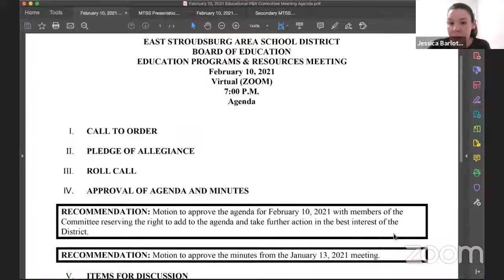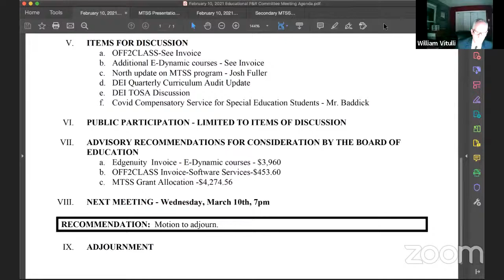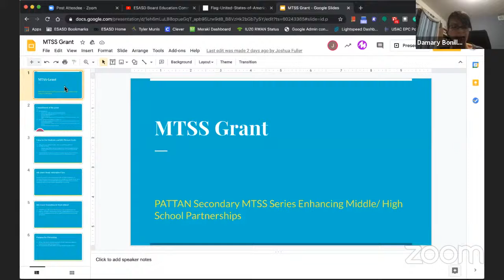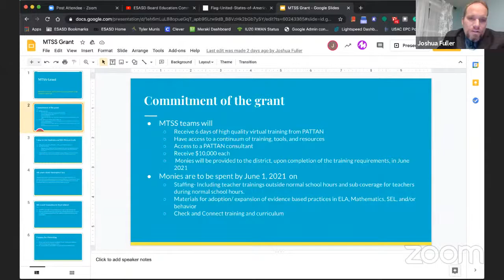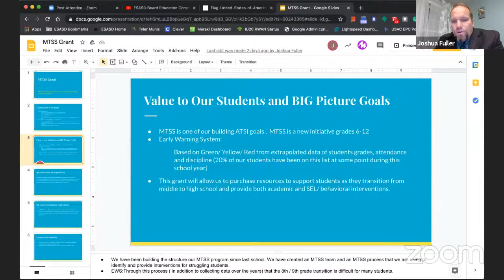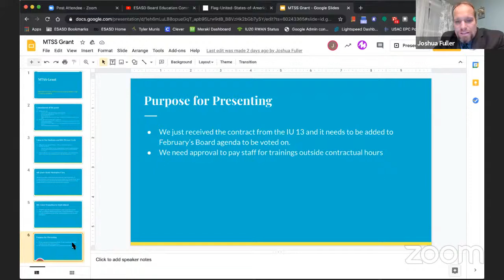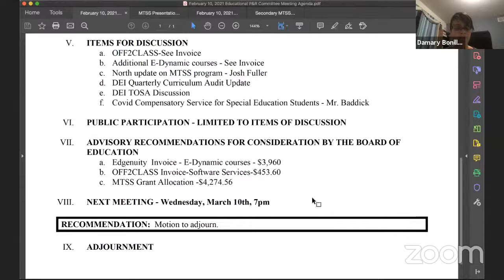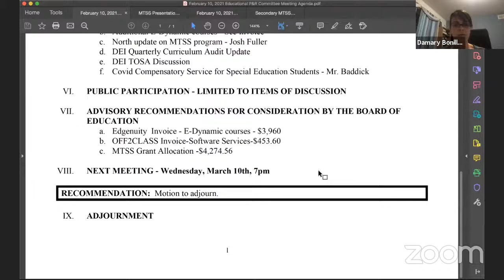ESASD Board Education Committee Meeting (Feb)